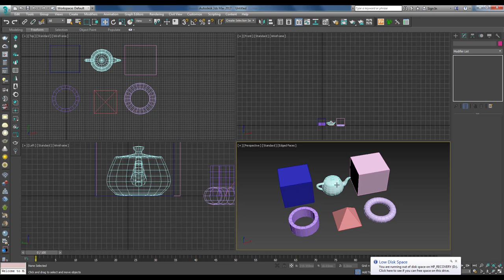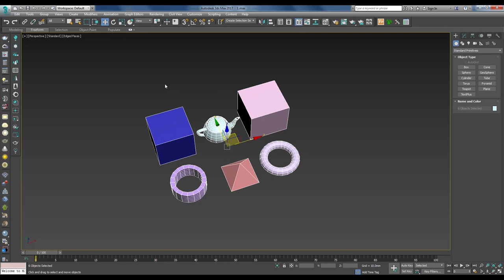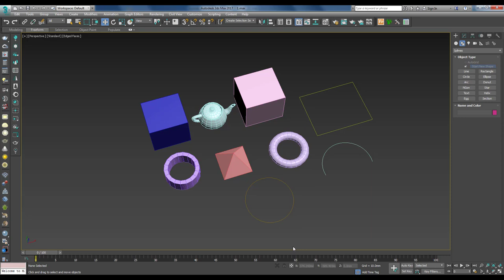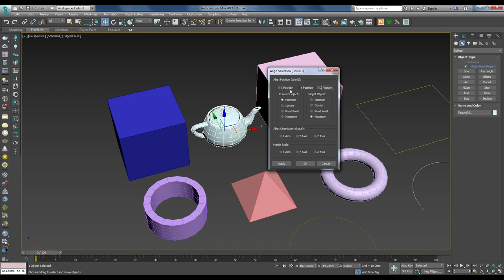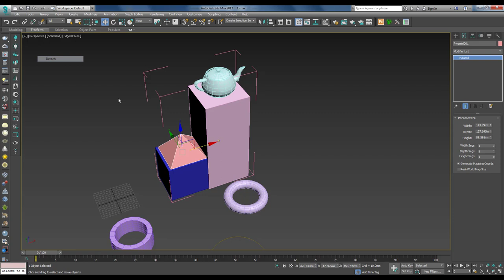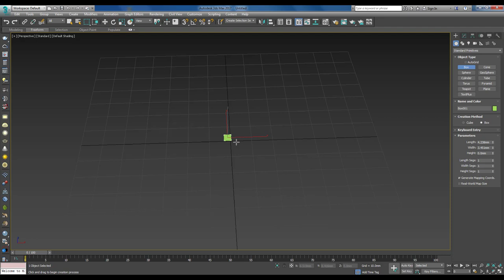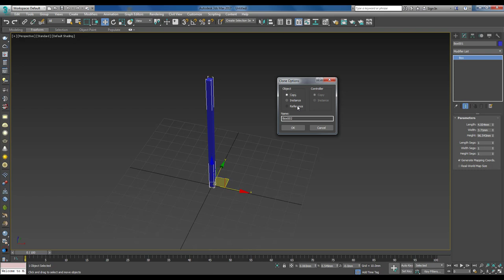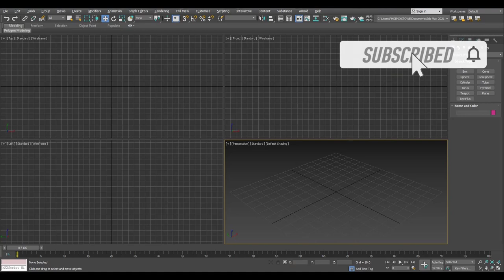3DS MAX TUTORIAL LESSON 2 / Important Basic tools and tricks In Malayalam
Welcome to H MEDIA

3DS MAX DETAILED TUTORIAL FOR BEGINNER  TO ADVANCE IN MALAYALAM

Important Basic tools and tricks

Multiple Selection, Quad Menu, Group, Hide, Isolation, Clone, Pivot, etc...

Online Course Details:

1. Diploma In 3Ds Max Interior & Exterior Visualization

Course Content
Introduction. Materials and Texturing, Advanced Modeling, Unwrapping, Advanced Lighting, Camera Setting ,Render Settings, Post Production, Projects, Walk Through Animation, Interior & Exterior Projects

Software List
3Ds Max 2022
V Ray 5
Photoshop
Related Plugins

2. V Ray 5 Advanced Lighting & Rendering
Duration 2 Months
Requirements
Knowledge of 3Ds Max
Photoshop Experience

Course Content
Introduction, Materials and Texturing, Advanced Lighting , Advanced Camera Settings, Render Settings, Compositing, Walkthrough Animation, Projects

Software List
V Ray 5
Related Plugins

Music  Credits